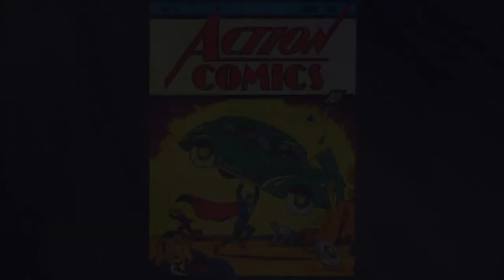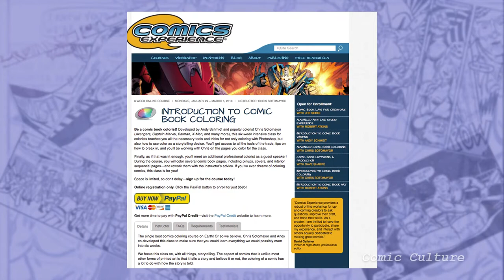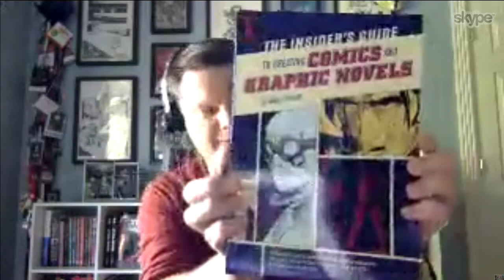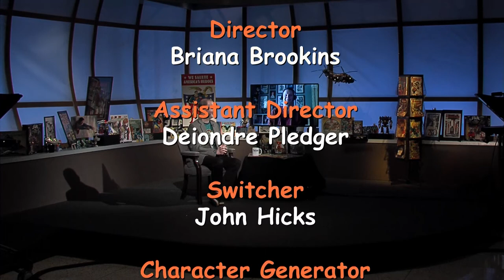Comic Culture with Andy Schmidt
Editor and educator Andy Schmidt discusses teaching comics on his forming a community of creators, and writing panel descriptions. Comic Culture is directed and crewed by students at the University of North Carolina at Pembroke. I'm posting the video as producer/host and not as an official University publication.